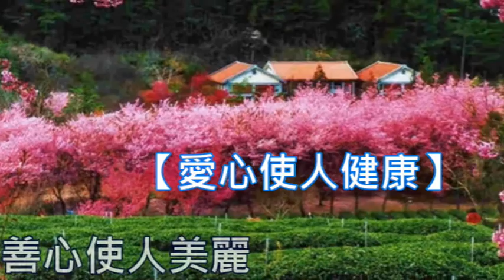【婦女節快樂】【櫻みち(道)】藍鵲家族 櫻花 蔡印老師 北投一番 日文歌唱班 連長延壽 2020 03 03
【婦女節快樂【櫻みち】藍鵲家族 櫻花  蔡印老師 北投一番 日文歌唱班 連長延壽 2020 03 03